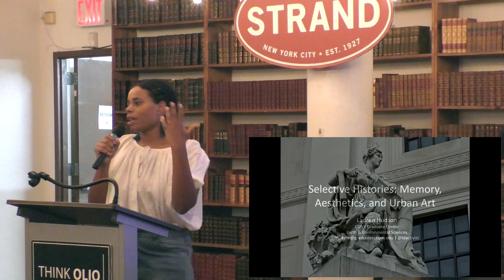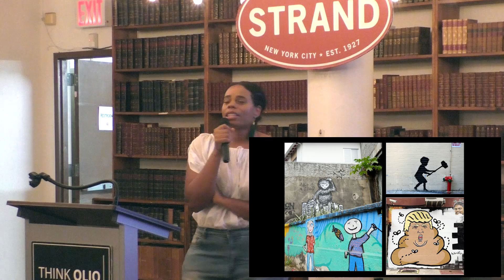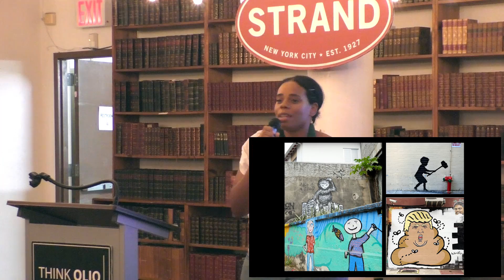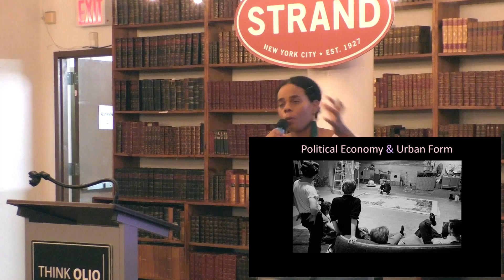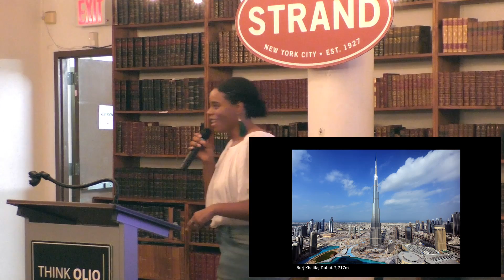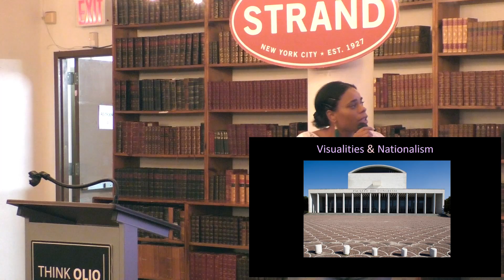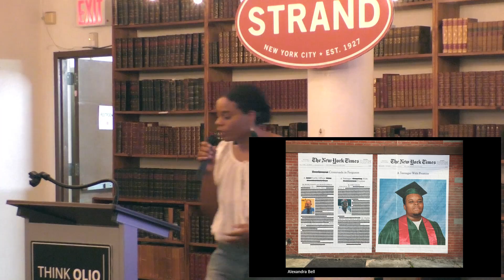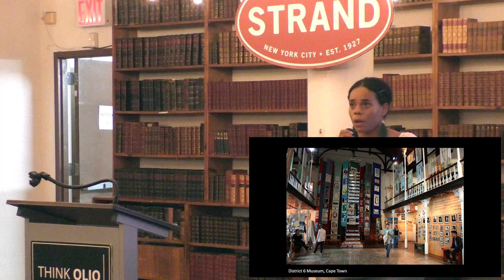ThinkOlio: Selective Histories: Memory Aesthetics, & Urban Art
Debates surrounding ‘public art’ or ‘urban art’ can be endless. Most often they focus on form rather than function. Is graffiti art? What about monuments? What kind of art is allowed to be erected, removed, or sold? These debates become even more detailed when we introduce what mediums of art we value over others: painting, music, dance, poetry.

Though several disciplines discuss the value of public art and engage in the above debates, urban geographers are interested in how art forms can at once elide, reproduce, or challenge their urban political contexts. Like everything else in our city, urban art informs our experience. The question then becomes not what ‘counts as art’, but what is art’s purpose. What is urban art supposed to do?

This Olio will focus on the many conflicting intents of urban art, from its use as state propaganda to its many forms of resistance to oppression. We will discuss the politics of aesthetics, memory, and representation and how such politics attempt to create (with varying success), what urban geographer Karen Till defines as “selective and coherent histories”.

Teacher: Lauren Hudson is currently a doctoral candidate in Earth and Environmental Sciences at the CUNY Graduate Center where she writes about anti-capitalist organizing among women in NYC. Her research interests concern how economic subjectivities are created between and among those who perform labor based on solidarity, how their narratives of their work cohere and diverge from dominant discourses.